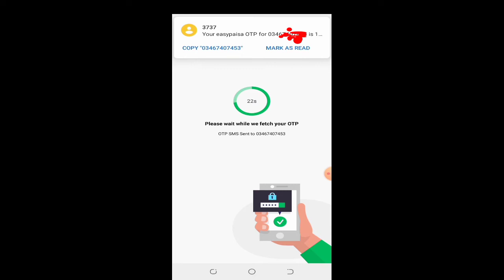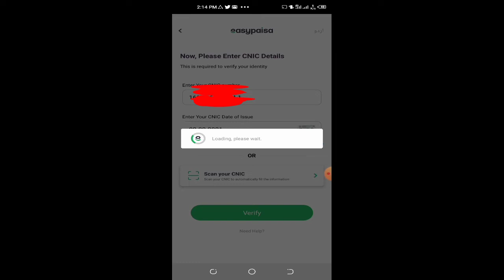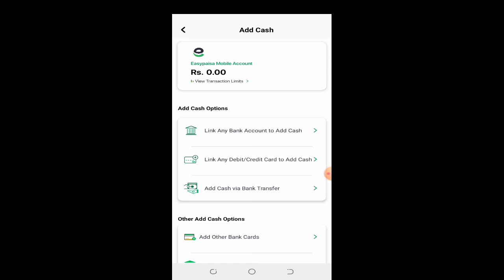Easypaisa account banane ka tarika | @khayaltechwala3835 | How To Open Easypaisa Account in 2022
How to create multiple easy paisa accounts
Easy paisa accounts banana ka tarika
Mobile par easypaisa account kaise banaya jata hain
How to open easypaisa account in iphone
How to open easypaisa account without app

How to open easypaisa account on jazz
Welcome to khayal techwala official youtubechanel
In today’s video I will create how to create easypaisa account in 2022. .if you are looking to create. Follow these steps one by one. And enjoy easypaisa account
This Is an amazing and interesting app it will save your time to great extent.

Need your supports.
I shall be thankful..

Regards
Also watch,
How To Open JazzCash Account in 2022